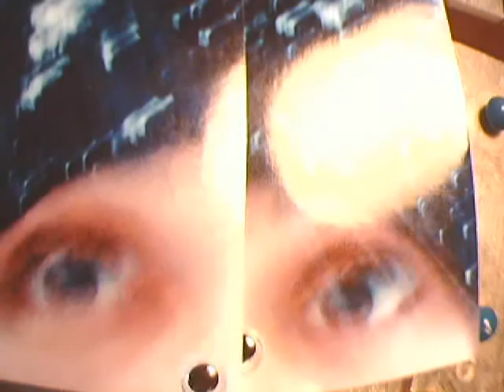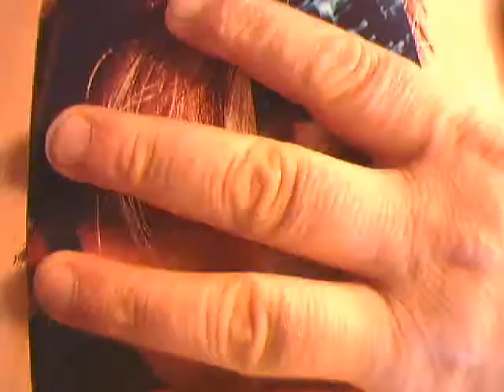The World Before You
made by John Trap & ooTi